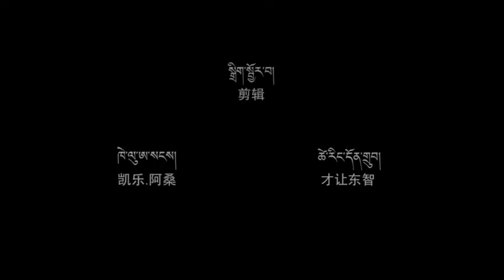Tibetan new movie 2020 ༼ལྷ་མོའི་ལས་དབང།༽ བོད་ཀྱི་བོད་སྐད་གློག་བརྙན་༢༠༢༠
Tibetan new movie 2020 ༼ལྷ་མོའི་ལས་དབང།༽ བོད་ཀྱི་བོད་སྐད་གློག་བརྙན་༢༠༢༠  འཁྲབ་ཁྲིད་པ། མགར་དབང་ཆེན། Directed by Gar Wangchen